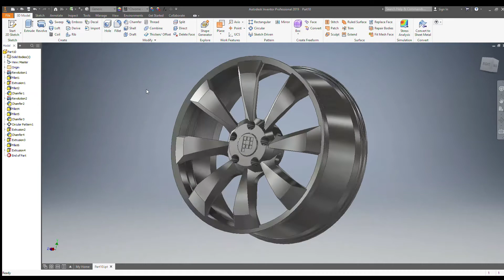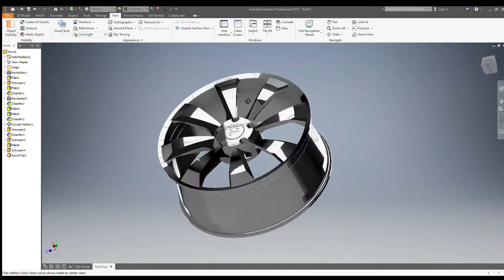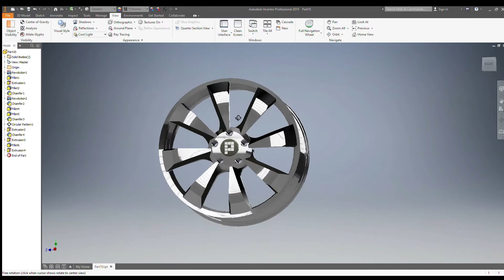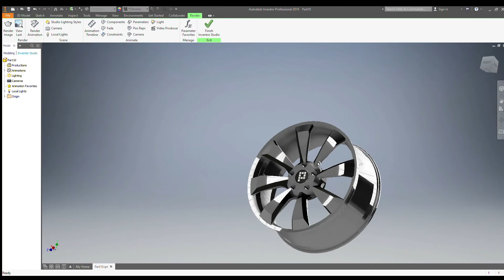Autodesk Inventor - Car Rim Short Render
Short Rendering of the Rim Design in previous video with a bit of music.